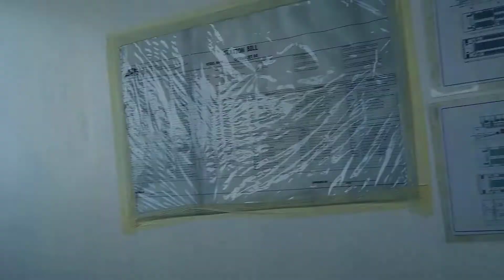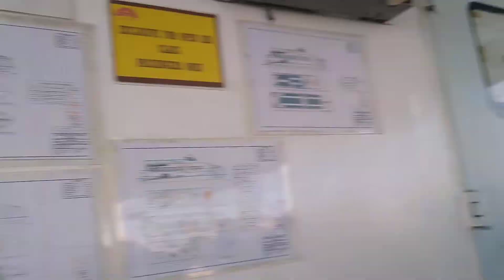Oceanjet Cebu to Tagbilaran Bohol